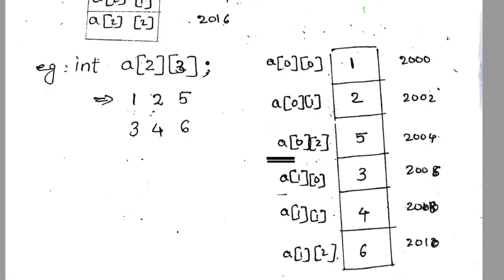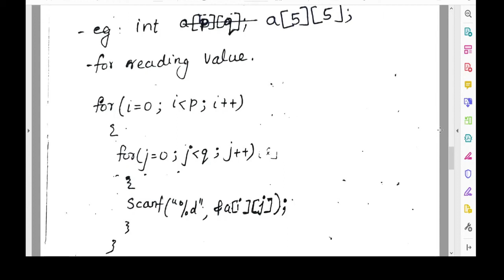2 Dimensional Array Recorded Online class 3/8/2021